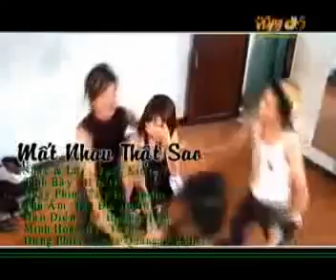MẤT NHAU THẬT SAO - NHÓM HBO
nghệ sĩ : HBO Band